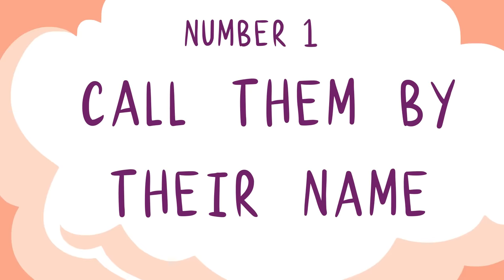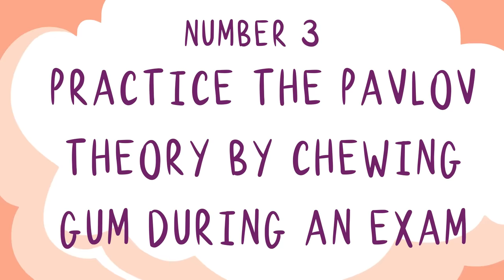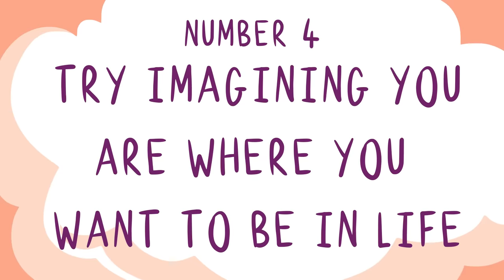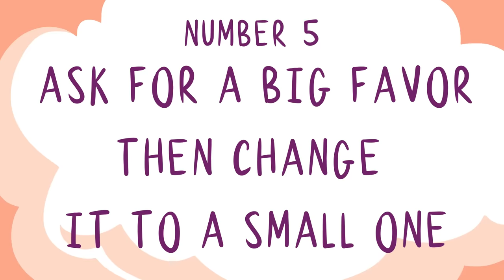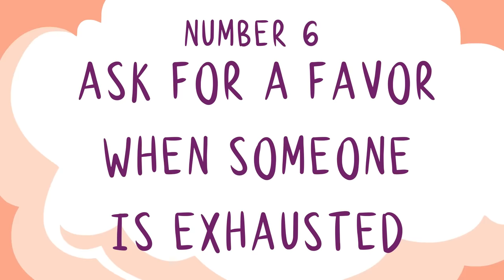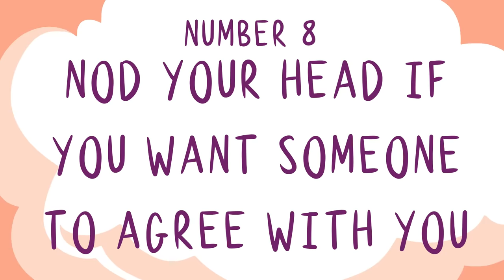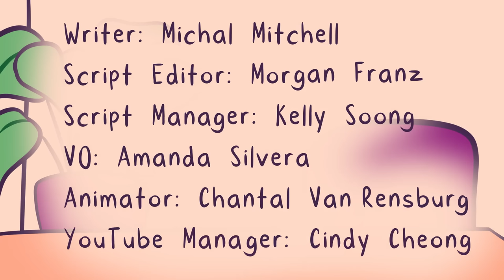8 Psychological Tricks That Actually Work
What psychological tricks actually do work? Well, there are a lot of sneaky tricks out there that may have been used on you. Some of these tricks are cleverly being used by teachers, psychologists, and even your friends! So… you wanna know what some are? Watch along while we spill the tea!

Want to learn more about psychological tricks? We have another video on the psychology tricks that will always work

Writer: Michal Mitchell
Script Editor: Morgan Franz
Script Manager: Kelly Soong
VO: Amanda Silvera
Animator: Chantal Van Rensburg
YouTube Manager: Cindy Cheong